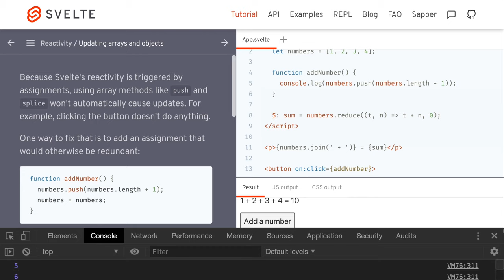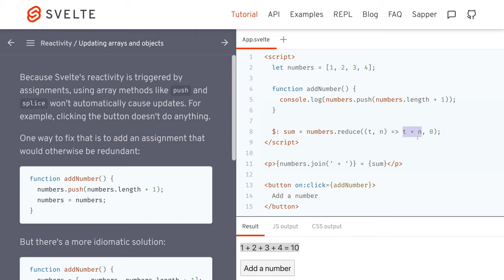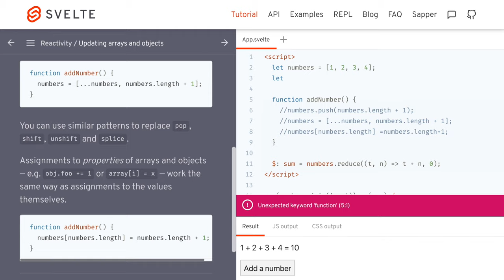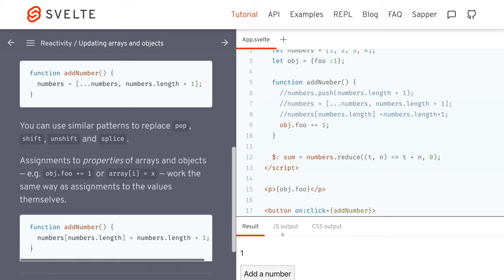1292 🍹 2d Reaktivita / Update polí a objektov - Svelte slovensky